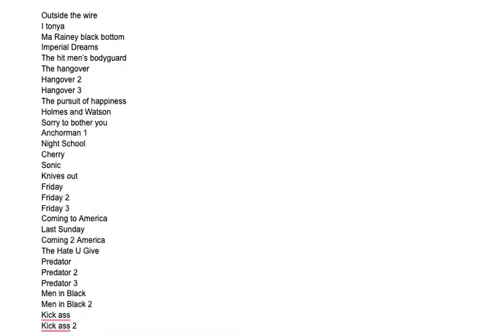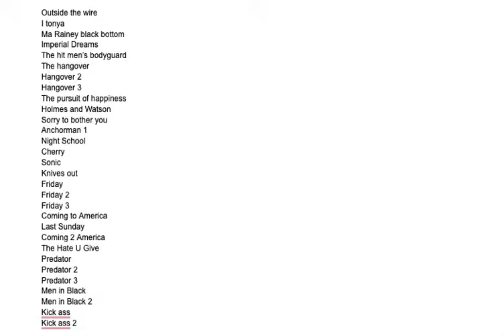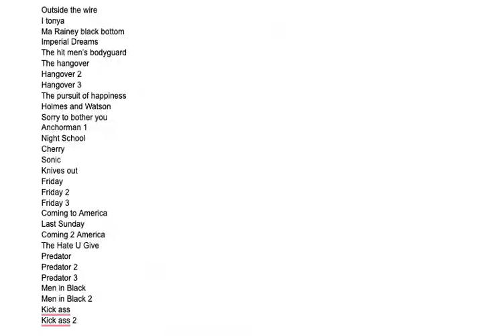Every Movie I watched in March 2021